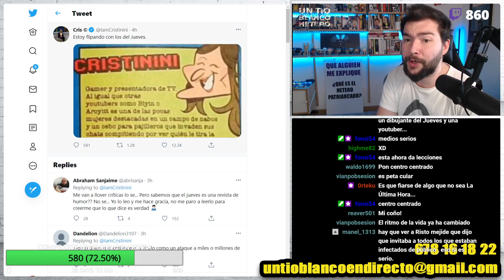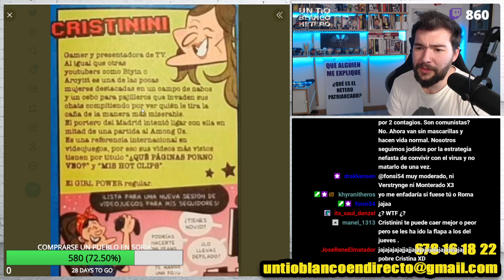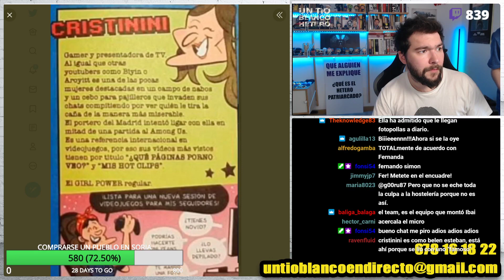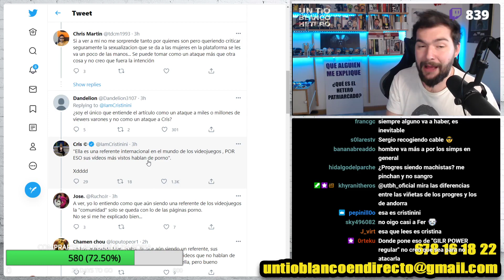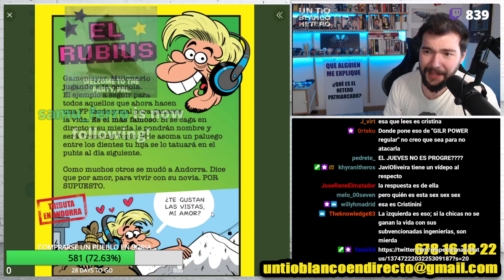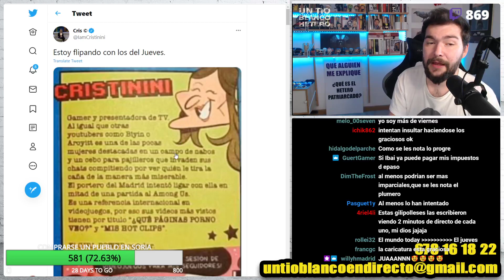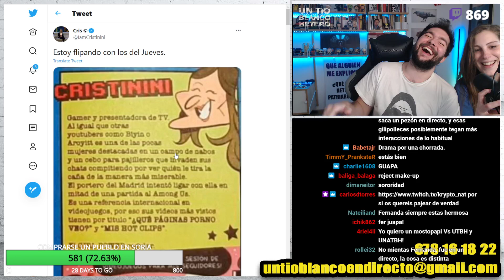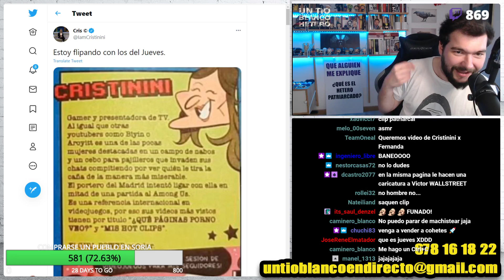Cristinini y El Jueves | UTBED